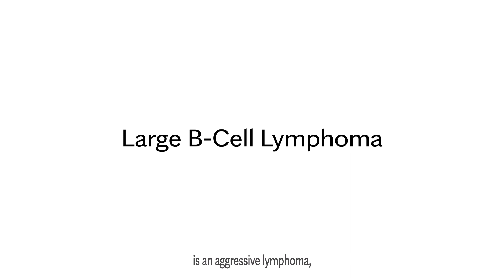Diffuse large B-cell lymphoma diagnosis and treatment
Grzegorz Nowakowski, M. D., explains what diffuse large B-cell lymphoma is, what state-of-the-art diagnostic procedures are available and how an expert pathology team is critical to an accurate diagnosis and treatment plan. Diffuse large B-cell lymphoma can progress rapidly, so prompt treatment is important. Mayo Clinic expert hematopathologists excel at providing the right diagnosis the first time. Lymphoma specialists offer innovative therapies, including CAR-T cell therapy and bone marrow transplant, as well as access to promising clinical trials.